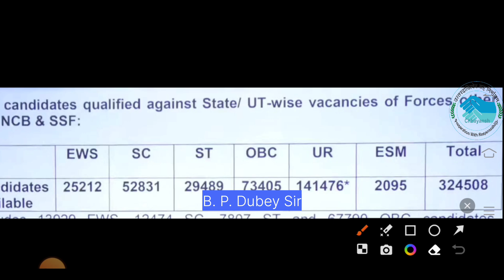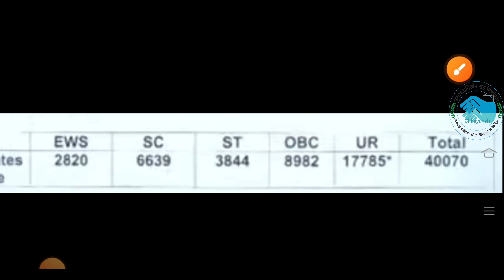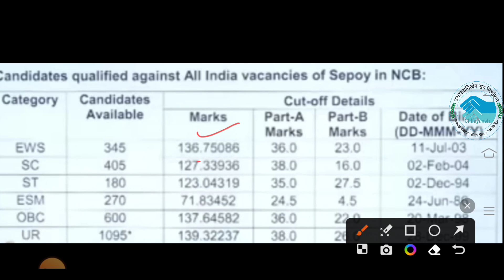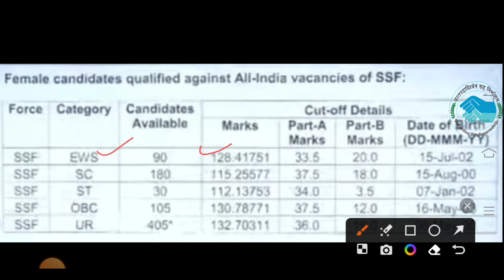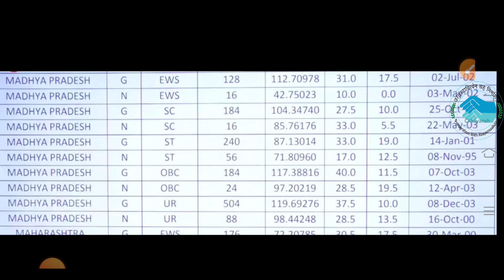MP SSC GD Cutoff 2023 | MP Me SSC GD Ka Final Cutoff Kya Raha | SSCGD Official Cutoff 2023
मध्यप्रदेश में एसएससी जीडी का फाइनल कटऑफ जा रहा